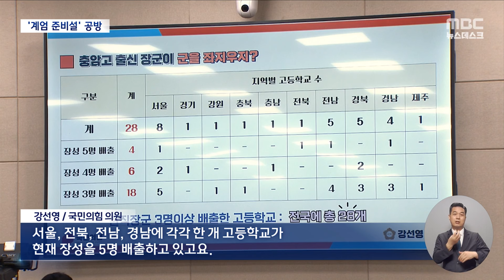"군내 '충암'파 계엄 대비" 공세에‥김용현 "허위 정치선동" 반발 (2024.09.02/뉴스데스크/MBC)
국회에선 윤석열 대통령의 충암고 1년 선배로, 경호처장 출신인
김용현 국방부 장관 후보자에 대한 인사청문회가 열렸습니다.
"충암고 출신들이 군내 요직에 배치돼 계엄에 대비하고 있다"는
이른바 '계엄준비설'이 최대 쟁점이 됐는데,
김 후보자는 "거짓 선동"이라며 반발했습니다.
채상병 수사 외압 의혹과 이른바 '입틀막' 과잉 경호 등
각종 논란 등을 두고 공방이 이어졌습니다.